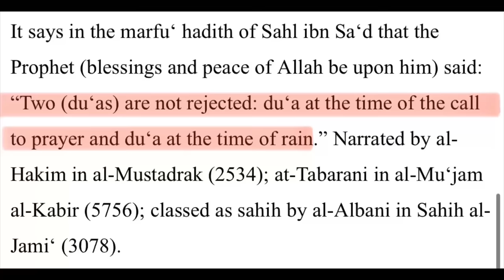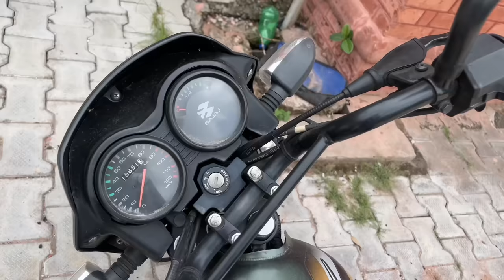Problems of New Students in Aligarh Muslim University | AN Khan